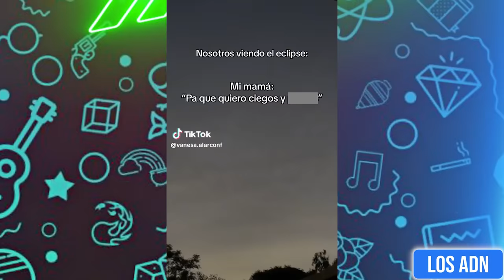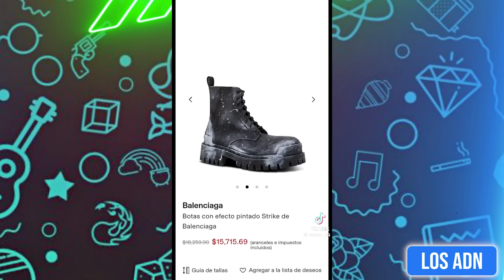🇲🇽 COSAS de M3XlCAN0S 😂 (SI TE RIES PIERDES) | Los ADN